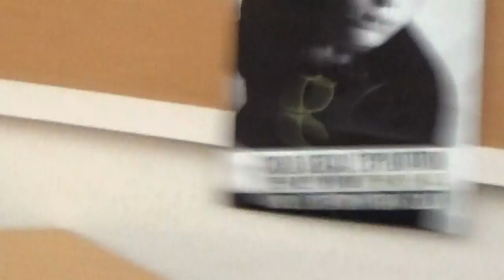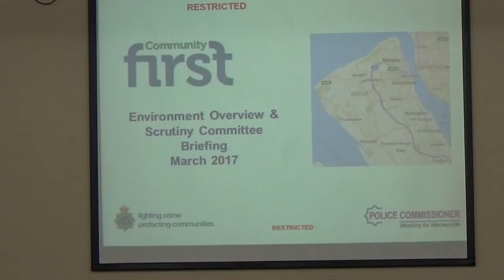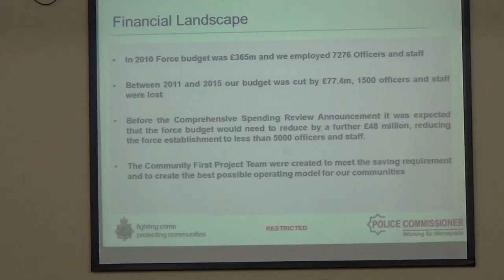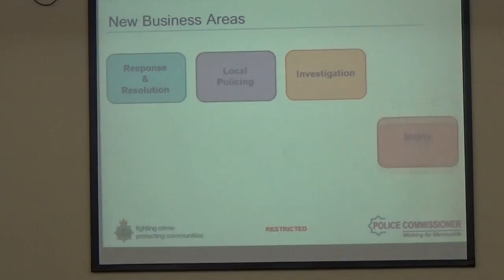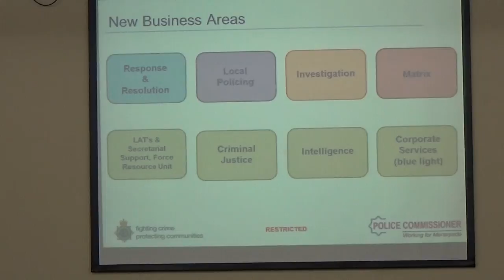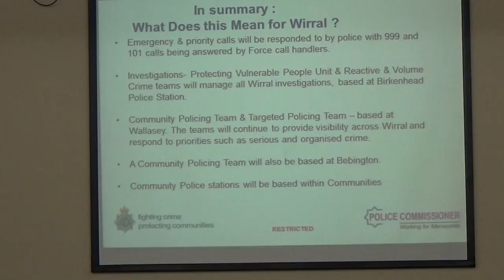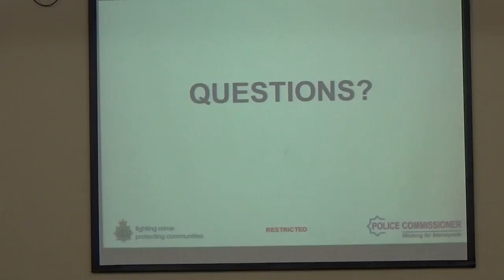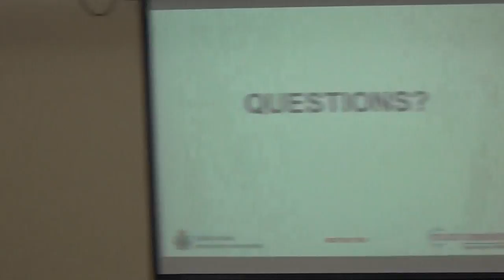Environment Overview and Scrutiny Committee (Wirral Council) 28th March 2017 Part 1 of 4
Committee Room 1, Wallasey Town Hall, Brighton Street, CH44 8ED

The reports for this meeting can be found on Wirral Council's

1. Members' Code of Conduct - Declarations of Interest / Party Whip 1:05

2. Minutes 2:08
To approve the accuracy of the minutes of the meeting held on 31 January 2017

9. Any Other Urgent Business Approved by the Chair (Part 1) 2:35

3. Information Report: Local Policing on Wirral 24:02
To receive a presentation from Local Policing Superintendent Ian Hassall.

Continues at Environment Overview and Scrutiny Committee (Wirral Council) 28th March 2017 Part 2 of 4